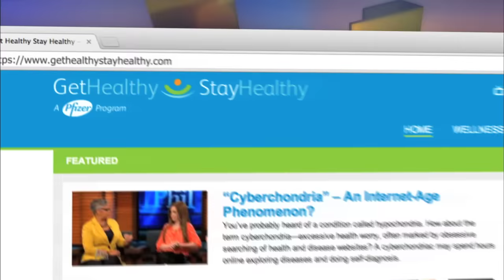Pfizer's Dr. Freda Lewis-Hall Talks about Adhering to Treatment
Linda has Rheumatoid arthritis but doesn't like to take her prescription medicine. Freda Lewis-Hall, M.D., Chief Medical Officer of Pfizer, joins Dr. Phil to discuss the importance of understanding both your diagnosis and treatment options.